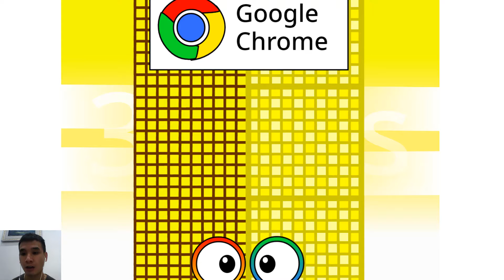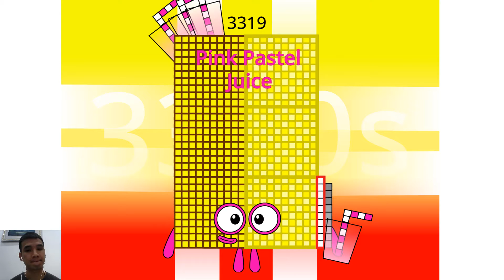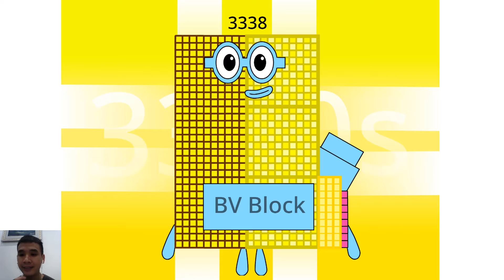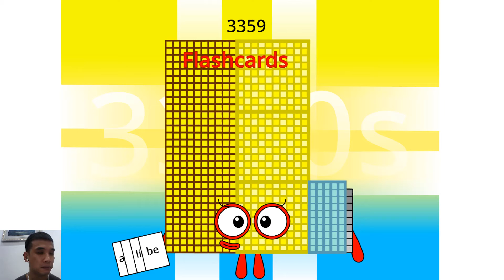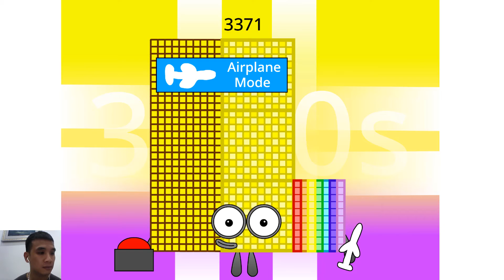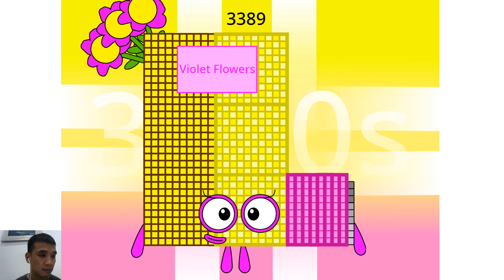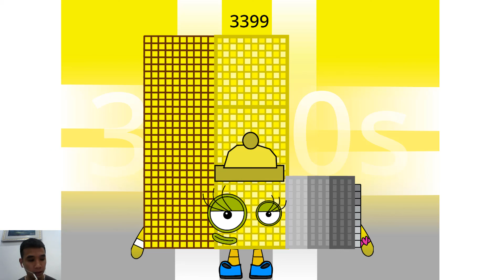New Numberblocks The Rest of 3300s-3390s